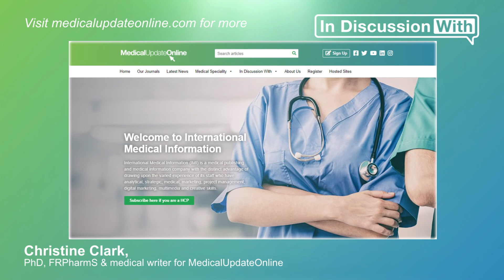Making effective use of pharmacists and improving access to treatment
Video 2/2 in our series with Jonathan Ashworth MP.

Inviting your MP to spend a day shadowing your work is a good way to raise awareness of the critical work that pharmacists undertake in the healthcare system, according to Jonathan Ashworth, Shadow Secretary of State for Health and Social Care.

0:00 - Can we deregulate or reclassify some medicines?
2:34 - Steps to increase the number of pharmacists
4:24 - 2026 changes for new prescribers
5:24 - How do we raise the profile of the pharmacy profession?
7:11 - Do we need more ways to manage high-cost drugs?
8:12 - Visit medicalupdateonline.com for more